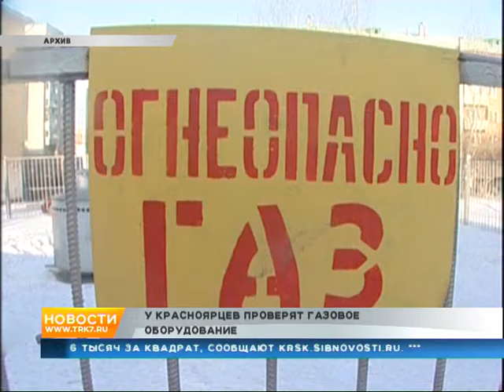У красноярцев проверят газовое оборудование после череды взрывов по России